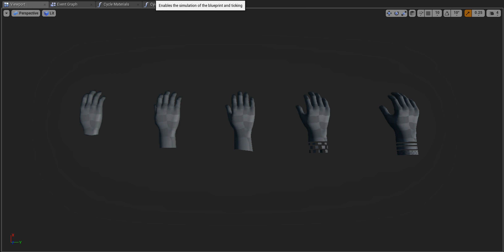WIP 02: Generic VR / AR Hands - Mesh & Material variations